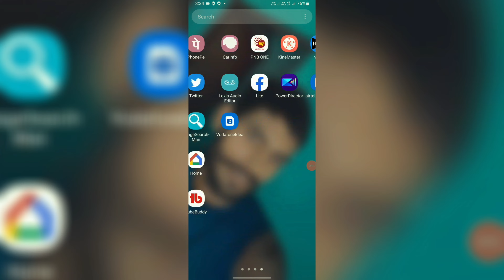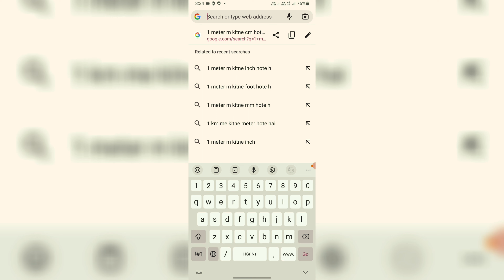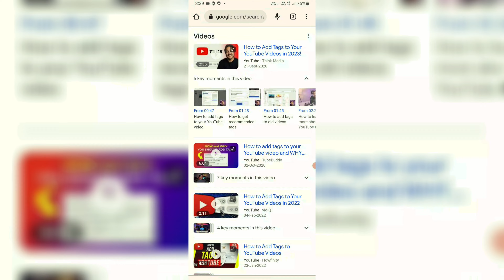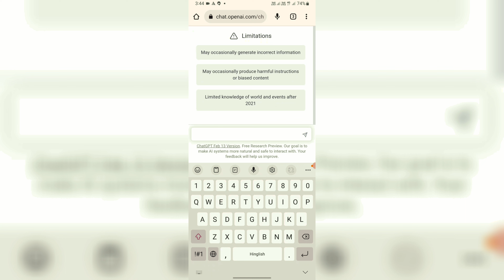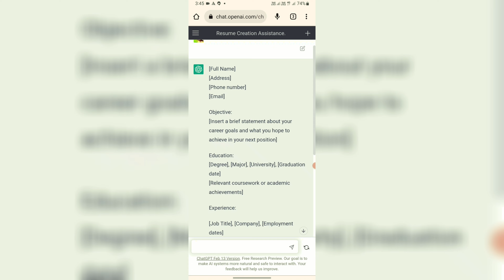ChatGPT vs Google / The Ultimate Battle of AI-Powered Conversational Assistants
"ChatGPT versus Google" is a comparison between two of the most advanced AI-powered conversational assistants in the market. ChatGPT, developed by OpenAI, is a language model that uses deep learning algorithms to generate human-like responses to user input. On the other hand, Google offers a range of conversational AI products and services, including the Google Assistant, Google Home, and Google Nest.

The comparison between ChatGPT and Google focuses on various aspects such as natural language processing, machine learning, artificial intelligence, chatbot functionality, and user experience. The video aims to provide an in-depth analysis of how these technologies work, their strengths and weaknesses, and how they differ from each other.

The video also delves into the applications of conversational AI in various industries such as healthcare, finance, retail, and customer service. It explores how these technologies can enhance human-computer interaction, make our lives easier, and provide personalized experiences.

Overall, this video is a must-watch for anyone interested in AI and conversational assistants, as it offers valuable insights into the latest trends, technologies, and innovations in this rapidly evolving field.

how to login👇 chatgpt account

AI comparison: Chat GPT vs Google

Google Assistant vs Chat GPT

Conversational AI: Google vs Chat GPT

Virtual assistants: Google vs Chat GPT

Natural Language Processing: Chat GPT vs Google

Machine Learning: Google vs Chat GPT

Artificial Intelligence: Chat GPT vs Google

Technology comparison: Chat GPT vs Google

Battle of AI: Chat GPT vs Google

Chatbot comparison: Google vs Chat GPT

Voice recognition: Chat GPT vs Google

Language modeling: Google vs Chat GPT

NLP applications: Chat GPT vs Google

Machine learning algorithms: Google vs Chat GPT

Future of AI: Chat GPT vs Google

Smart technology: Google vs Chat GPT

Personal assistants: Chat GPT vs Google

Virtual companions: Google vs Chat GPT

Intelligent agents: Chat GPT vs Google

Human-computer interaction: Google vs Chat GPT

User experience: Chat GPT vs Google